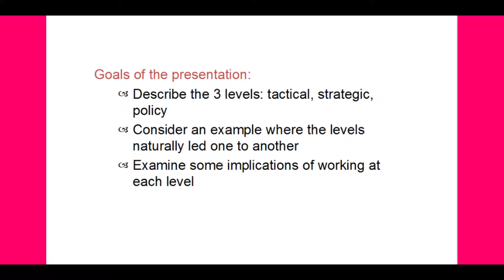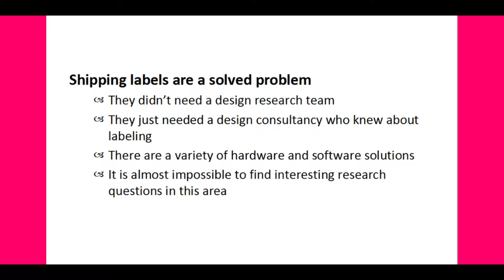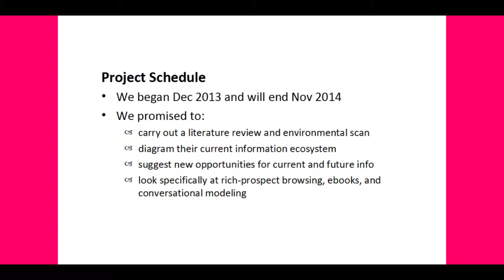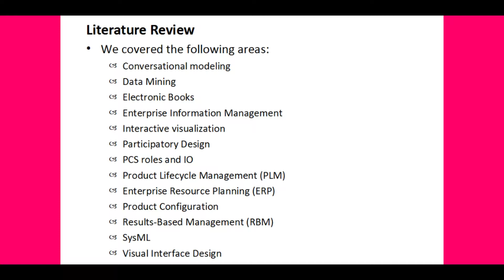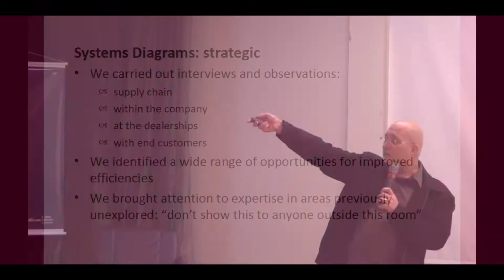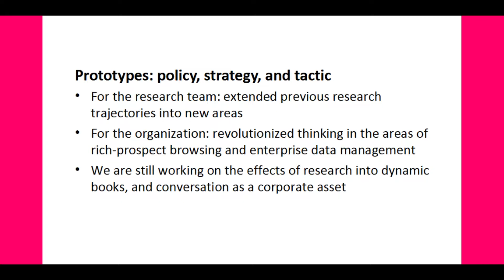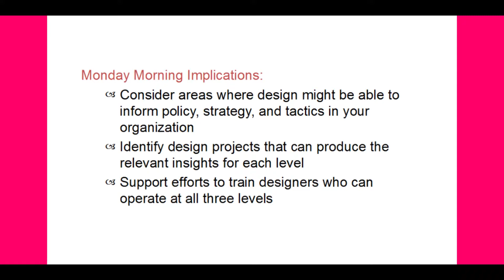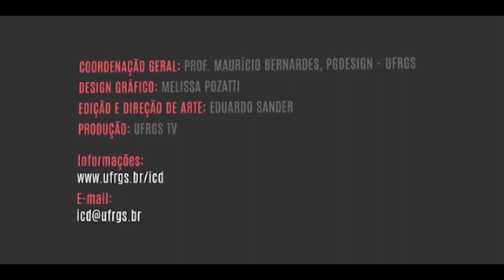Projeto ICD - Colóquio STAN RUECKER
O projeto ICD tem como objetivo aumentar a competitividade de empresas desenvolvedoras de produtos através da gestão e concepção de soluções inovadoras.